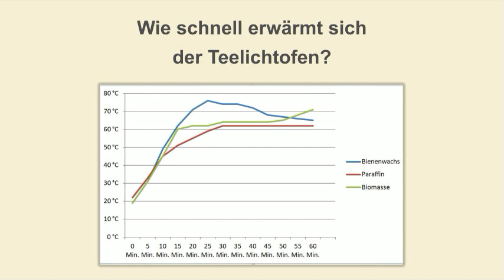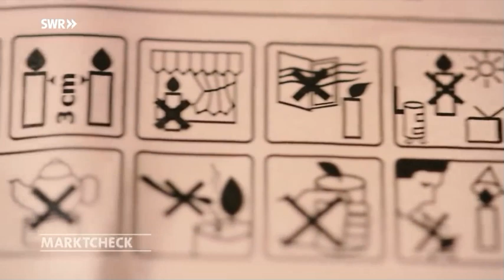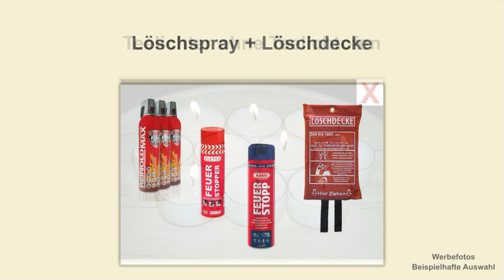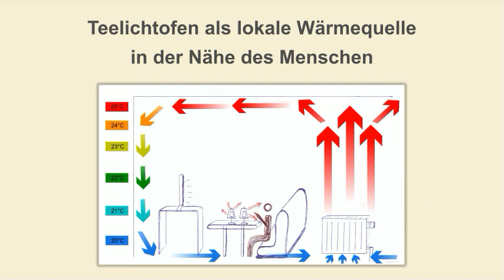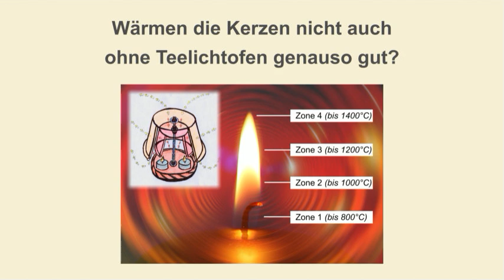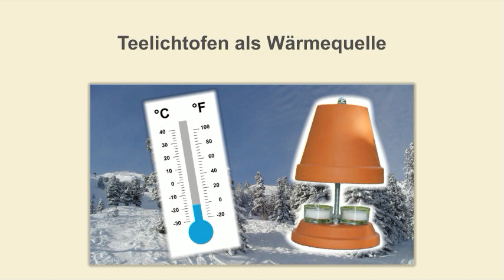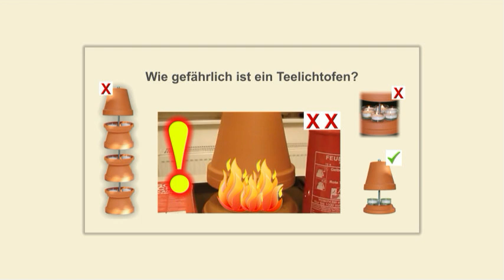Teelichtofen - Antwort: Warnvideos der Feuerwehr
📚 Taschenbücher mit Bauanleitung und Materialliste:

Teelichtofen "Alle 3 Modelle" (89 Seiten mit 8 FAQs)

Teelichtofen "Modell Original" (41 Seiten mit 4 FAQs)

 Teelichtofen "Modell Leuchtturm" (41 Seiten mit 4 FAQs)

Teelichtofen "Modell Premium" (43 Seiten mit 4 FAQs)

.. einfach etwas auf der Startseite runterscrollen ..

Löschmittel
Löschspray ABUS
Löschspray Firestop
Wandhalterung Löschspray
Feuerlöschspray (3er Set)
Feuerlöschspray (6er Set)
Feuerlöschspray (12er Set)

Stövchen mit 2 Teelichtern
Stövchen mit 3 Teelichtern

Zum Thema Sicherheit gibt es ein ausführliches Antwort-Video inkl. Messungen mit der Wärmebildkamera und Hinweisen von der Feuerwehr

In den letzten Wochen gab es das größte Interesse zum Thema Teelichtofen, seit dem positiven RTL-Test TV-Bericht von 2018.

Die Menschen haben erkannt, dass sie selbst etwas für sich tun können, um sich mit Licht und Wärme zu versorgen.

Leider wurde die Idee des Teelichtofens in den letzten Tagen nun von einigen Zeitungen und Feuerwehren völlig undifferenziert als größte Gefahr überhaupt dargestellt.

Das Problem eines Teelichtbrandes in Verbindung mit dem Teelichtofen wurde bereits vor 9 Jahren professionell analysiert und es wurden in Zusammenarbeit mit der Feuerwehr Sicherheitshinweise entwickelt, dass es nicht gefährlich wird. Zusätzlich haben wir in der Entwicklungsphase des Teelichtofens auch mit einem Fachmann vom TÜV gesprochen und sein Expertenwissen ebenfalls bei der Entwicklung des Teelichtofens mit einbezogen. Bei Beachtung der Sicherheitshinweise kann der Teelichtofen stundenlang an sein, ohne dass es unter normalen Umständen zu einem Brand kommt.

Wir haben uns jetzt einmal die Zeit genommen und haben die Quellen der Warnungen bis zu ihrem Anfang zurück verfolgt und mit den entsprechenden Feuerwehren und Zeitungen darüber geschrieben, um uns deren Messungen und Quellen zu den Warnungen anzusehen.

Bei genauer Betrachtung der spektakulären Warnvideos ist zu sehen, dass mit Absicht ein Teelichtbrand provoziert wurde, indem bewusst gegen die Sicherheitshinweise der Kerzenhersteller verstoßen wurde (zu viele Teelichter zu eng nebeneinander), eine Zeitung neben dem Ofen angezündet wurde oder wie bei einem Grillanzünder extra viel warme Luft zugeführt wurde, bis sich die Teelichter endlich entzünden und man die Bilder mit den brennenden Kerzen bekommt die man haben will.

Ganz ehrlich? Wer den Teelichtofen so testet, wie auf den Fotos zu sehen, der kann ja nur davor warnen! Wer mit dem Auto auf die Gegenfahrbahn fährt und keine Sicherheitsvorschriften beachtet kann auch nicht dem Auto die Verantwortung zuschieben. Ich hoffe sehr, das nicht als nächstes eine Zeitung auf einen Toaster gelegt wird, um dann generell von allen Toastern abzuraten.

Wer es nicht glaubt, dass die Tests wirklich so gemacht wurden, auf die sich die vielen warnenden Zeitungsartikel und Beiträge im Social Media beziehen, denen verlinke ich gerne die dazugehörigen Originalvideos in der Beschreibung.

Eigentlich müsste es in der Aufklärung nicht hauptsächlich um den Tontopf gehen, sondern um die Anzahl bzw. Abstände der Teelichter und die Beachtung der Sicherheitshinweise der Kerzenhersteller. Sonst müsste man ja auch alle Stövchen in Frage stellen und davor warnen. Selbst wenn die Leute dann nach der Warnung ihre 6-10 Teelichter ohne Tontopf nebeneinander stellen, um sich zu wärmen ist die Gefahr eines Teelichtbrandes nahezu genauso groß. Wenn die Leute verstehen, dass es nicht der Tontopf ist, sondern die Überhitzung der vielen Teelichter, könnten das viele schon besser einordnen.

Stövchen zum Warmhalten von Kannen und ähnlichem werden seit Jahrzehnten mit 1-3 Teelichtern betrieben. Wichtig ist es die Sicherheitshinweise der Kerzenhersteller .

*Werbung